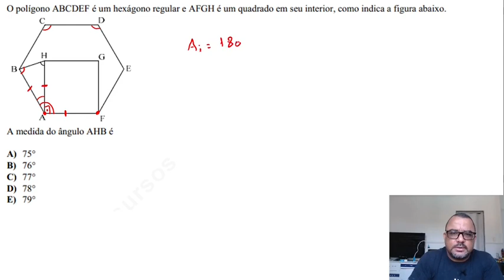Questões de Matemática Prova de Bombeiro Militar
Neste vídeo resolvo questões de uma prova para o cargo de motorista Bombeiro Militar do Estado do Rio de Janeiro. As questões são técnicas e envolvem raciocínio logico.

Esta prova foi realizada em 2014 e este concurso está autorizado novamente para o aano de 2022, onde a banca será a IUDS.

Vale ressaltar que estas questões apareceram no concurso de soldado bombeiro, que é diferente das questões que apareceram para oficial dos bombeiros.

✅ Excelente livro de matemática para Concurso Público
📲 Canal do Telegram, Participe!!!